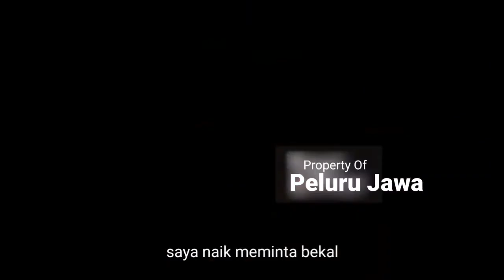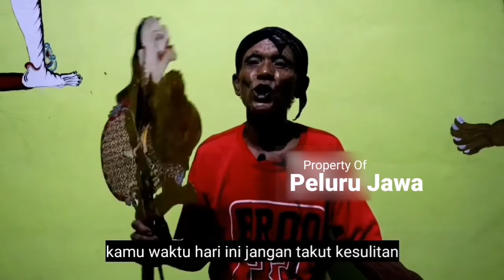TENGGELAM DI LAUT SELATAN DISELAMATKAN KANJENG RATU KIDUL - MBAH YANTO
Mbah Yanto dalam video ini menceritakan terkait pengalamannya saat tenggelam di pantai selatan selama 4 jam dan bertemu dengan kanjeng Ratu Kidul. Beliau mendapat pesan khusus dari kanjeng Ratu Kidul.

Selain itu Mbah Yanto juga mengungkap tentang perjanjian sabdo palon yang sebenarnya.